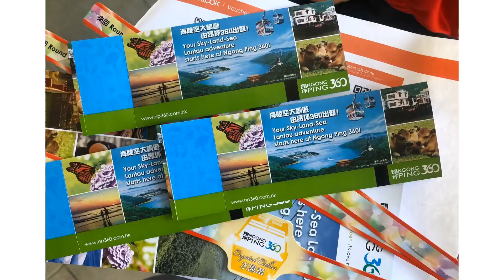Part 1 Cebu-Hong Kong and Macau Trip🇭🇰🇲🇴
November 19,2019
Day 1
Early morning flight from Cebu-Mactan International Airport Terminal 2 via Cebu Pacific flight 5J 240 to Hong Kong🇭🇰 Arrival Hong Kong International Airport around 8:45AM and cleared immigration around 09:15AM. Collected our SIM CARD and Octopus card at arrivals counter that were booked via KLOOK. From the airport, first stop was Citygate Outlets in Tung Chung. Ride S1 bus.
➡️ Ngong Ping 360 Cable Car
➡️Tian Tan Buddha
➡️Po Lin Monastery
➡️Watch Symphony of Lights